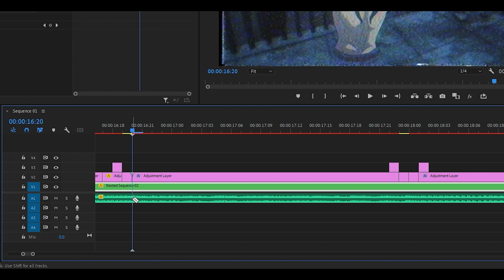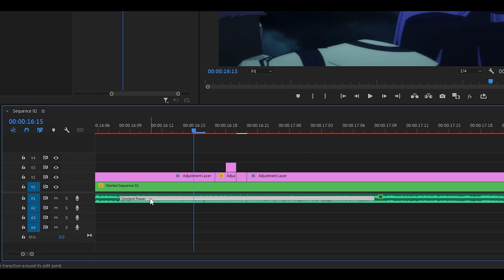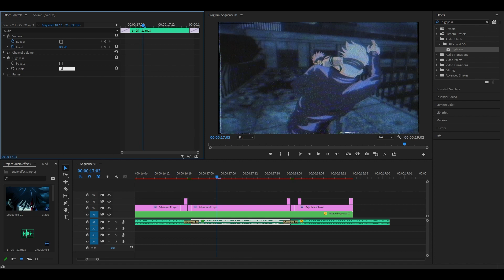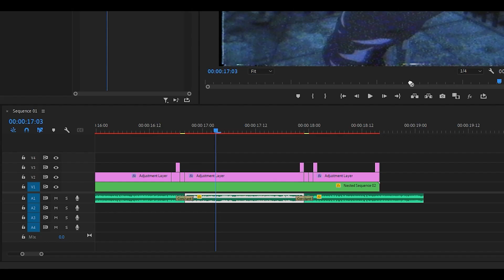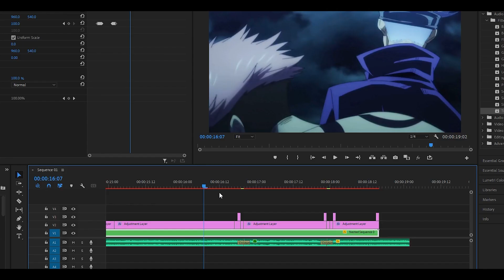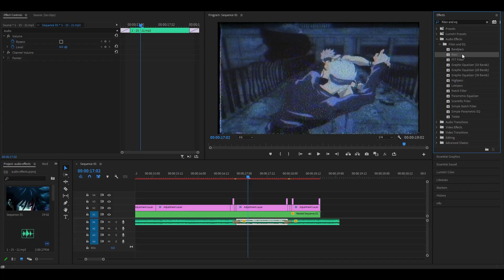Audio Effects for Edits in Premiere Pro! (Tutorial)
Here are some audio effects that are most commonly used in edits and AMVs! Although these effects are mostly used by After Effects editors, Premiere Pro users can also implement these onto their edits. These effects include high pass, low pass, and more. No plugins are required - they're all built in!

- Receive EARLY ACCESS to new content
- Monthly presets & project files

This video was edited using Recut. Automatically removes silences on your video!

🗣 SOCIALS!

Timestamps::

0:00 Intro
0:16 Trimming audio
0:32 Highpass
1:25 Lowpass
1:52 Treble and Bass